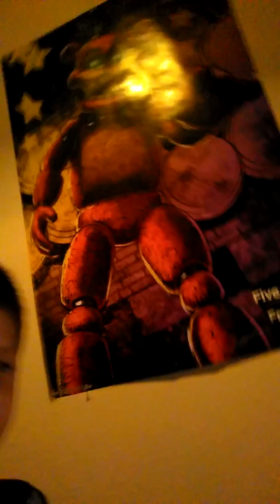July 19, 2016